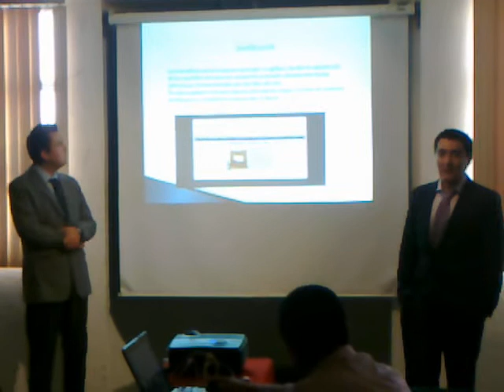Fragmento alumnos exponiendo